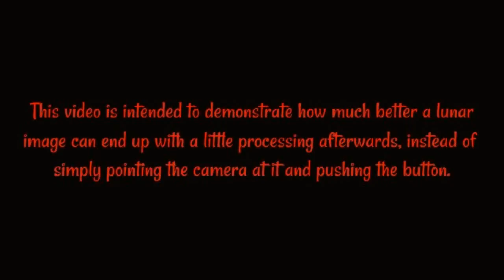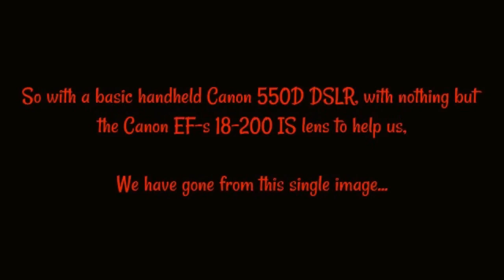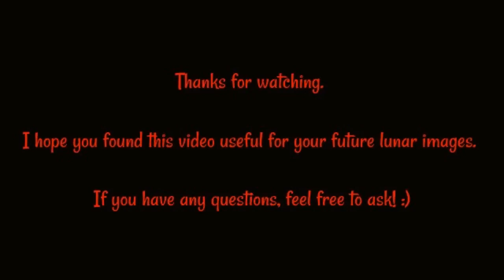Stacking lunar images to increase details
This video is to give an example of how to get more details out of your lunar images, and at the same time lower the noise in the image. This will work at any focal length you wish to use, but here I've used nothing but a basic zoom lens and not even a tripod just to demonstrate what's possible to get with minimum equipment.